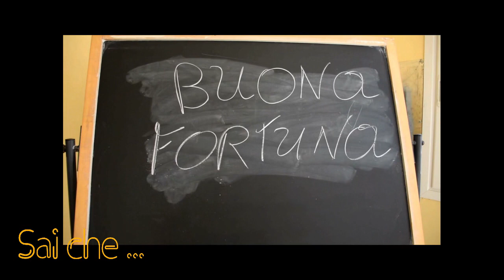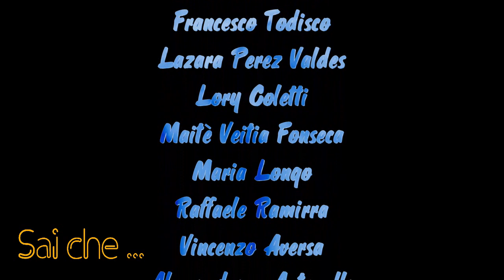Video Clip, Very Nice, di Paolo Farina, Regia e post-produzione ioPino VideoMaker